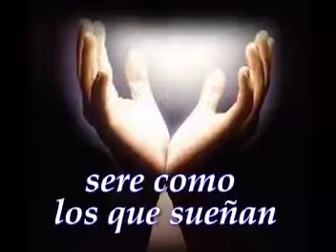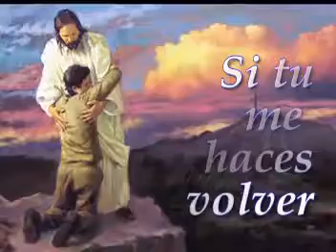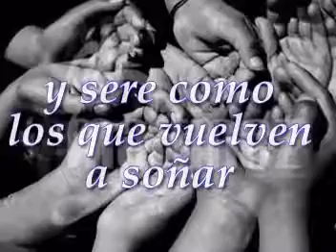Hermana Glenda hazme volver salmo 125